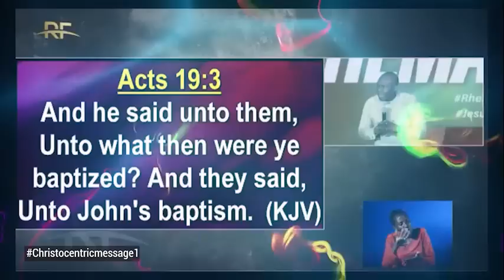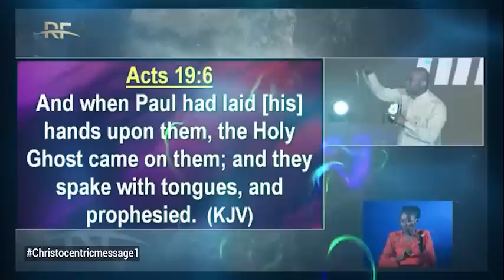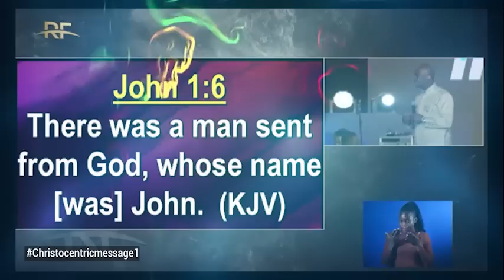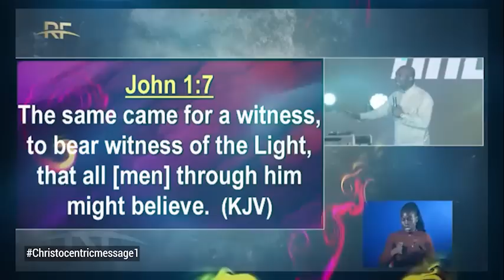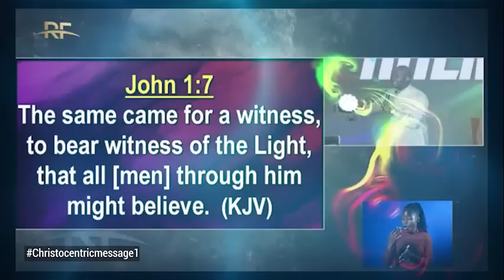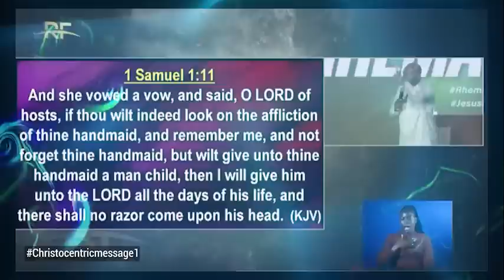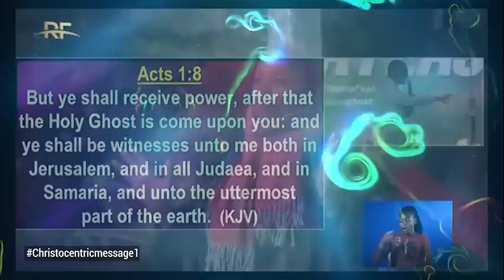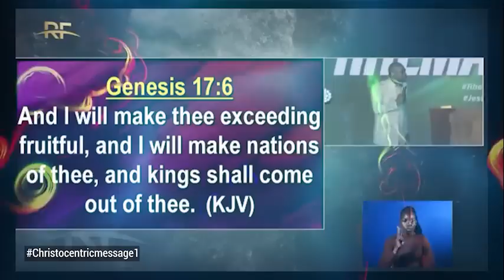(Miracle Service) THIS BREAKTHROUGH PRAYERS WILL TURN YOUR LIFE AROUND - Apostle Joshua Selman